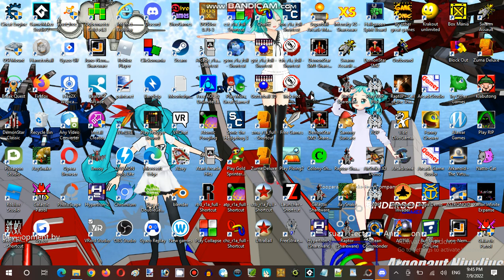Saturday Anime Night Time Streaming Hour at Anime, Vocaloid, & Utau RP Establishment 05 Part 11